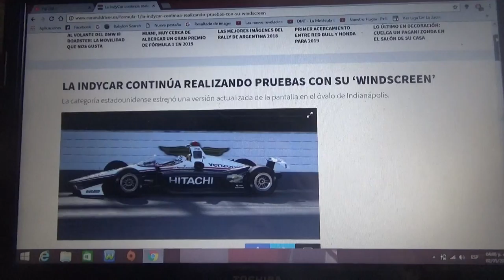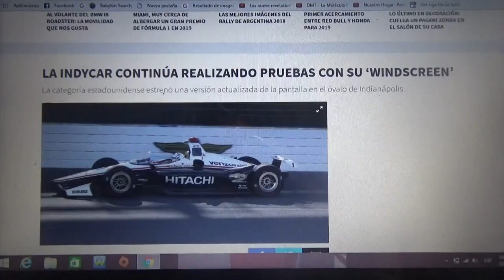La Indycar sigue haciendo pruebas de su "windscreen"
La categoría de monoplazas estadounidense ha estrenado una versión mejorada de la pantalla en el óvalo del Circuito de Indianapolis donde pronto se llevará a cabo una nueva edición 2018 de las Indy 500